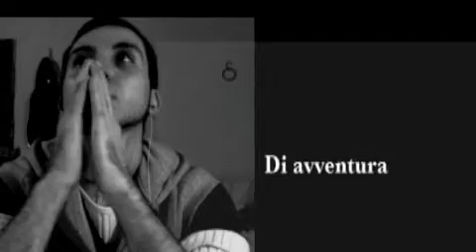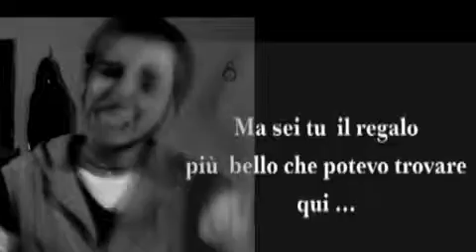Nuovo progetto 4.m4v